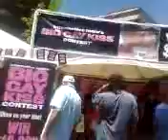pride fair 1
Denver Colorado Downtown